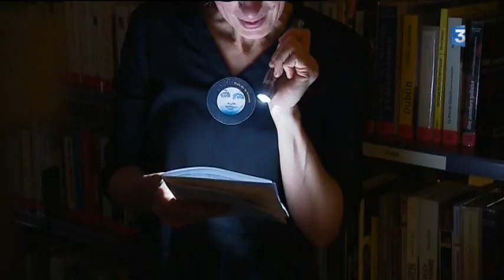La nuit de la Lecture à Quimper (Finistère)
Pour la 2e édition de la Nuit de la lecture, des bibliothèques ont ouvert leurs portes en soirée et c'était le cas à Quimper, à la Médiathèque des Ursulines ce samedi 20 janvier.
Ambiance intimiste...Les bibliothécaires ont partagé un moment convivial de lecture avec les visiteurs.

Reportage de Gwénaëlle Bron et Stéphane Soviller

Intervenants : Laure Welschen, bibliothécaire - François Rosfelter, directeur réseau des médiathèques Quimper Bretagne Occidentale